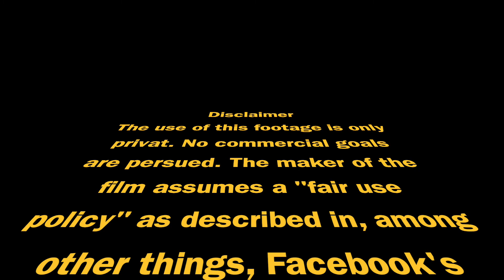Overlanding in Senegal (part 1) | NoFear 4x4 Travel | Wereldreizigers.nl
Video by: NoFear 4x4 Travel for publication | Wereldreizigers.nl is dé inspiratiebron voor iedereen die van reizen houdt. We plaatsen dagelijks het laatste reisnieuws, prachtige reisverhalen, reistips en reisroutes. Get inspired! Get onboard!